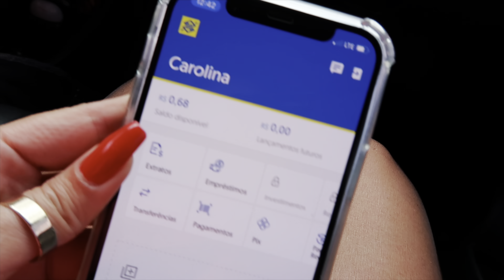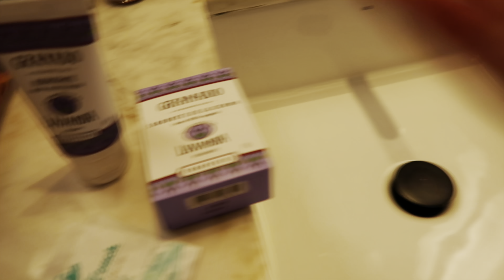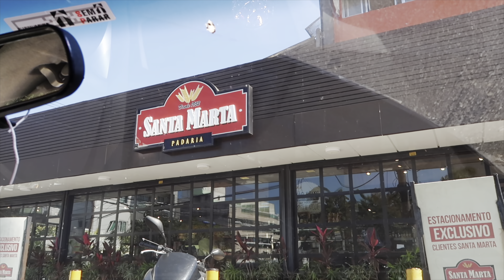Nos hospedamos em hotel de ryco no RJ | Viajei com a minha ídola | Fomos pra Rocinha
Se quiser me enviar algo:
Carolina Tsuyami
1219B - Imaginarium

Músico: @iksonofficial